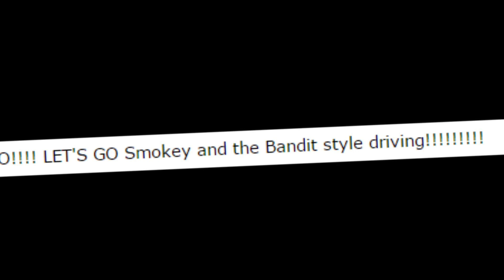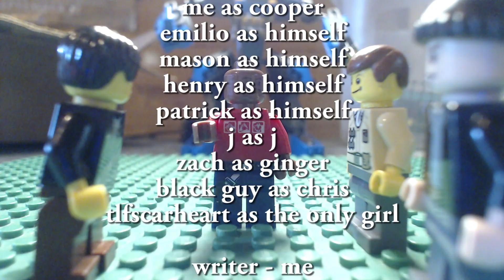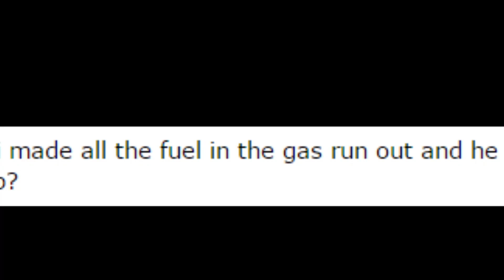Cooper&Emilio - Season 2 Episode 1: Emilio buys a car (c. 2011) [Podcast Script Reading 2015]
(Originally uploaded on September 9th, 2015)

Edited from old podcast audio of myself and a few friends reading an old script I wrote back around 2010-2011 which I decided to make into a brickfilm.

(Andrew went AFK halfway through the reading, so Jay & Jack took over as Emilio)

Me as Myself, Mason & Chris (last two lines)
Andrew as Emilio (first half), Peter & Patrick
Jay as himself (shared with Jack), Chris (first line), Scarheart & Emilio (second half)
Jack as Henrique, Zack, Jay (shared with Jack) & Emilio (one line)
+ Everyone as the police officer?

Written by a twelve-year-old me.